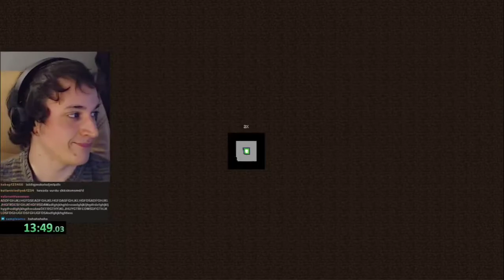saniye rage geçiriyor!